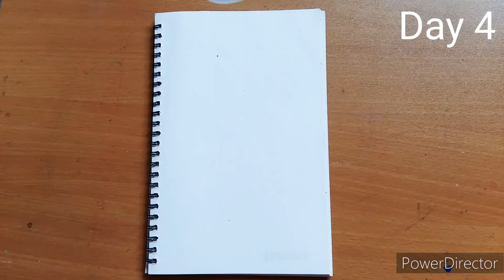Day 4: How to draw a Girl|| Step by step tutorial in tamil